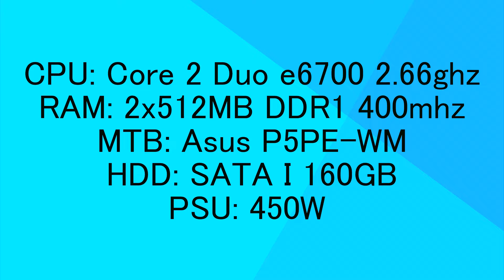10 games for 64MB Geforce 4 MX440 | PART 2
10 games for 64MB Geforce 4 MX440
Full specs:
CPU: Core 2 Duo e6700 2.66ghz
MTB: Asus P5PE-WM
RAM: 2x512MB 400mhz
HDD: SATA I 160GB
PSU: 450W

Recorded with Avermedia game capture 2
Fps counter - Msi afterburner
Song - Bay Breeze - FortyThr33

Games:
1. Need for Speed Most Wanted
2. Max Payne 2
3. Unreal Tournament 2004
4. Mafia The City of Lost Heaven
5. Resident Evil 4
6. Prince of Persia Warrior Within
7. GTA Vice City
8. Age of Mythology
9. 18 Wheels of Steel Across America
10. Half-Life 2